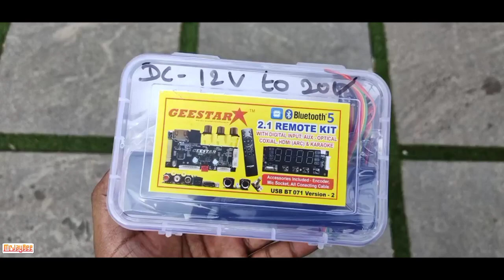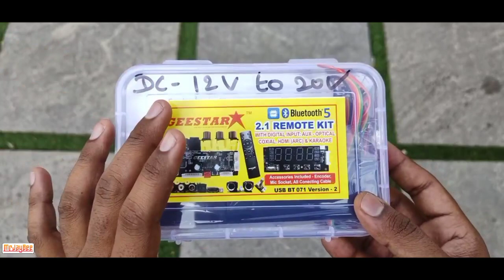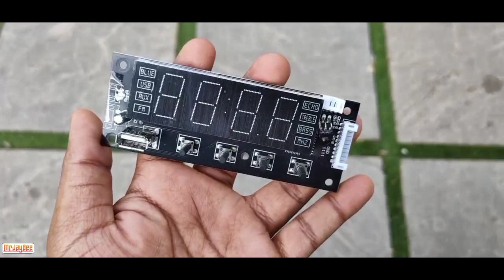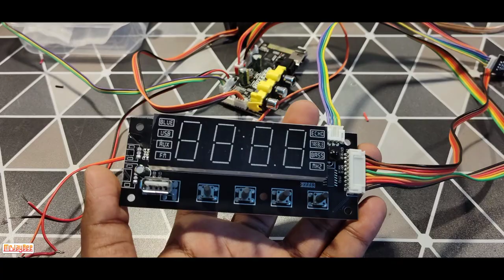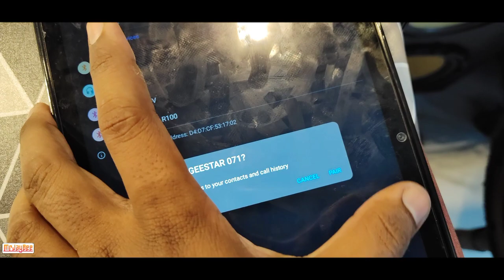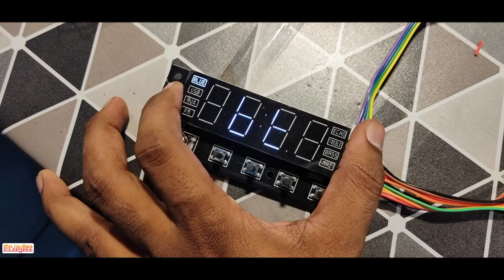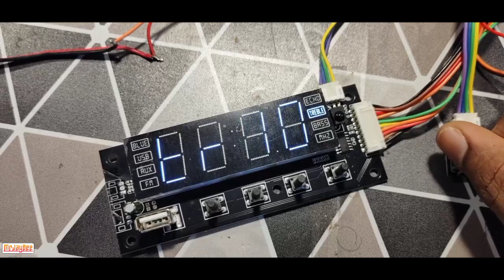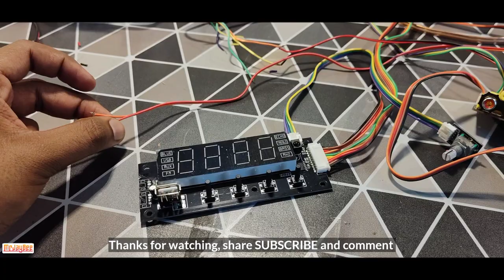Geestar Latest 2.1 Remote kit with HDMI ARC, Coaxial, Bluetooth and Karaoke input Full Review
If you end up with finding this video helpful then a SUBSCRIPTION to our channel will be very helpful.
We take great effort to bring good quality videos in terms of information and shots.

                                                  THANKYOU
                                                  MR JAY BEE

For buying this 2.1 Remote Kit